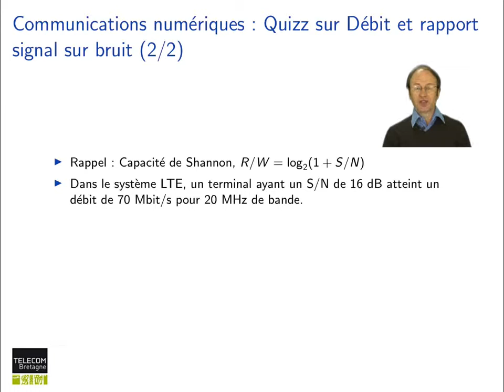89. Réseaux cellulaires : Quizz SNR et débit en LTE